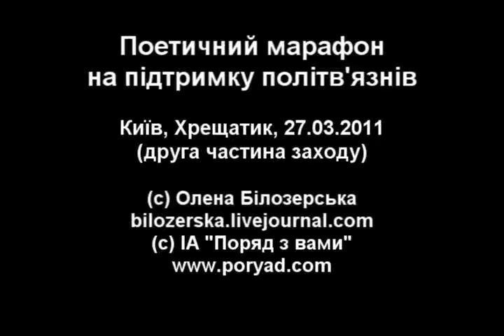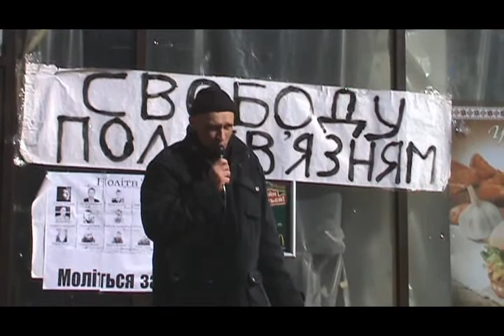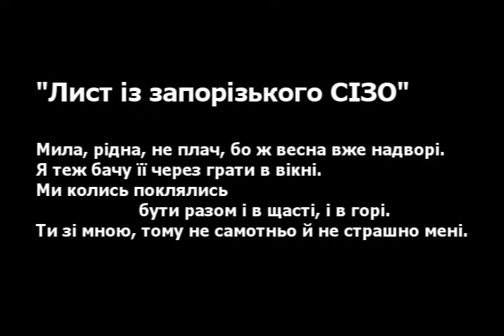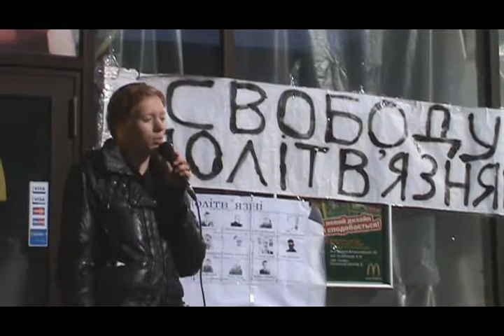Поет.марафон на підтримку політв'язнів (2-а ч.)27.03.2011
(с) Олена Білозерська